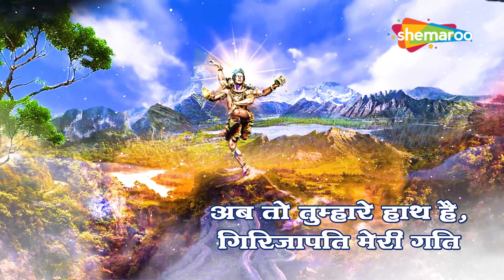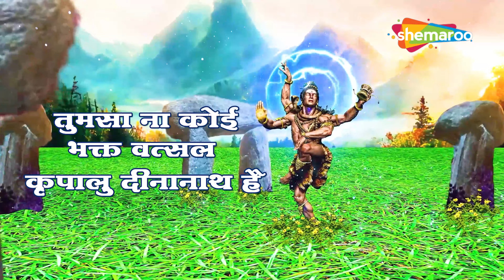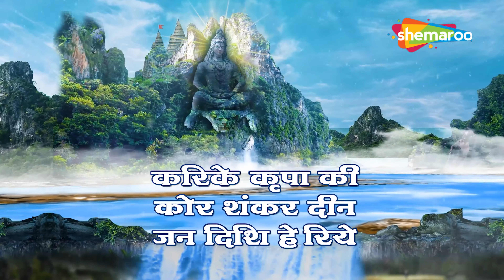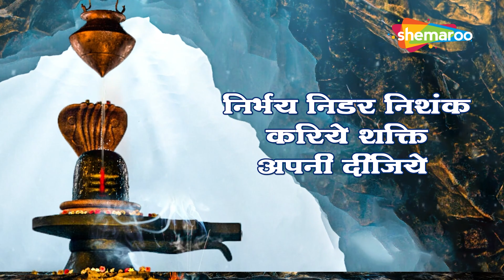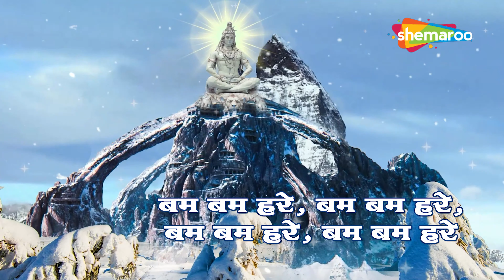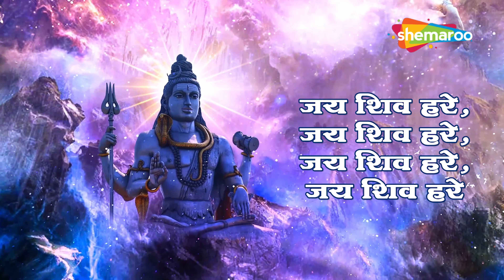हे नाथ जानी अजान बालक विश्वनाथ महेश्वर | Shiv Bhakti | Hey Nath Prarthana | Shiv Bhajan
Song - Hey Nath
Singer - Ketaki Joshi

Famous Shiv Aarti & Bhajans